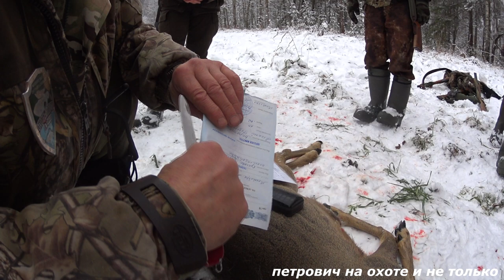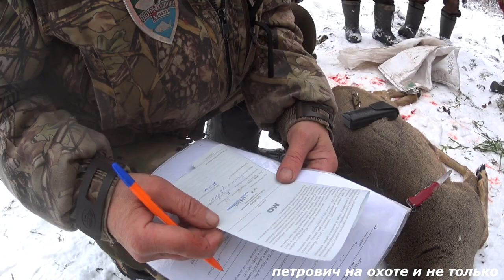ОХОТА НА КОСУЛЮ . 3 ШТУКИ ВЫШЛИ НА НОМЕР . КРАСИВЫЙ ВЫСТРЕЛ .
ВСЕМ ПРИВЕТ .
ЕСЗДИЛИ КАЖДЫЕ ВЫХОДНЫЕ НА ПРОТЯЖЕНИИ 1.5 МЕСЯЦА . УСПЕШНО ЗАКРЫЛИ ЛИЦЕНЗИЮ , ВЫХОД БЫЛ ЗВЕРЯ КРАСИВЫЙ , А ВЫСТРЕЛ ПРОСТО ШЕДЕВР .
СПАСИБО !